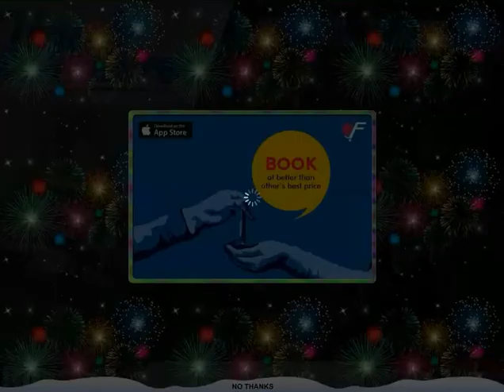Euro 2016 Truck 3D Simulator - Hill Station Drive & Parking Sim iOS Gameplay